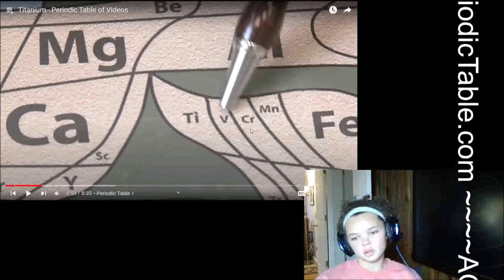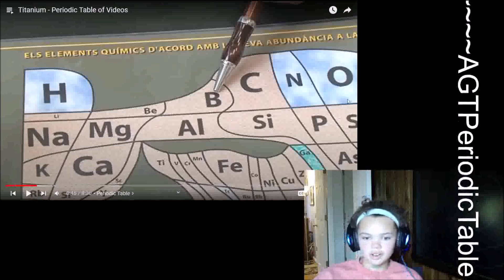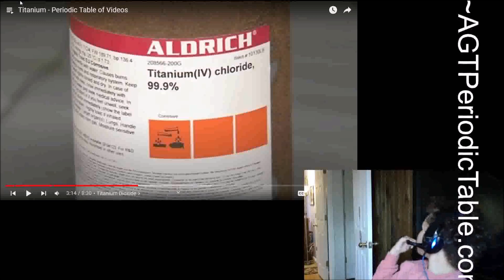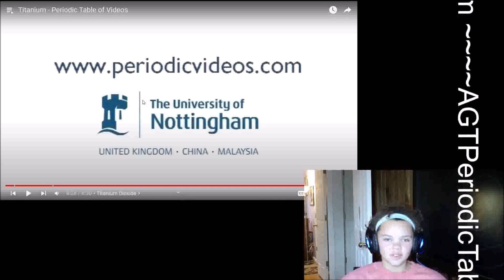agtperiodictable.com - atomic element: 22 symbol: Ti Name: Titanium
Titanium is a chemical element with the symbol Ti and atomic number 22. Found in nature only as an oxide, it can be reduced to produce a lustrous transition metal with a silver color, low density, and high strength, resistant to corrosion in sea water, aqua regia, and chlorine.

Titanium was discovered in Cornwall, Great Britain, by William Gregor in 1791 and was named by Martin Heinrich Klaproth after the Titans of Greek mythology. The element occurs within a number of minerals, principally rutile and ilmenite, which are widely distributed in the Earth's crust and lithosphere; it is found in almost all living things, as well as bodies of water, rocks, and soils. The metal is extracted from its principal mineral ores by the Kroll and Hunter processes. The most common compound, titanium dioxide, is a popular photocatalyst and is used in the manufacture of white pigments. Other compounds include titanium tetrachloride (TiCl4), a component of smoke screens and catalysts; and titanium trichloride (TiCl3), which is used as a catalyst in the production of polypropylene.

Titanium can be alloyed with iron, aluminium, vanadium, and molybdenum, among other elements, to produce strong, lightweight alloys for aerospace (jet engines, missiles, and spacecraft), military, industrial processes (chemicals and petrochemicals, desalination plants, pulp, and paper), automotive, agriculture (farming), medical prostheses, orthopedic implants, dental and endodontic instruments and files, dental implants, sporting goods, jewelry, mobile phones, and other applications.

The two most useful properties of the metal are corrosion resistance and strength-to-density ratio, the highest of any metallic element. In its unalloyed condition, titanium is as strong as some steels, but less dense.[10] There are two allotropic forms[11] and five naturally occurring isotopes of this element, 46Ti through 50Ti, with 48Ti being the most abundant (73.8%).

Periodic Videos (also known as The Periodic Table of Videos) is a video project and YouTube channel on chemistry. It consists of a series of videos about chemical elements and the periodic table, with additional videos on other topics in chemistry and related fields. They are published on YouTube and produced by Brady Haran, a former BBC video journalist, mainly featuring Sir Martyn Poliakoff, Peter Licence, Stephen Liddle, Debbie Kays, Neil Barnes, Sam Tang, and other scientists at the University of Nottingham. YouTube is a global online video sharing and social media platform headquartered in San Bruno, California. It was launched on February 14, 2005, by Steve Chen, Chad Hurley, and Jawed Karim. It is owned by Google and is the second most visited website, after Google Search. AGT is a young student of STEM is learning science and technology on youtube. AGTStem project for periodic table can be found